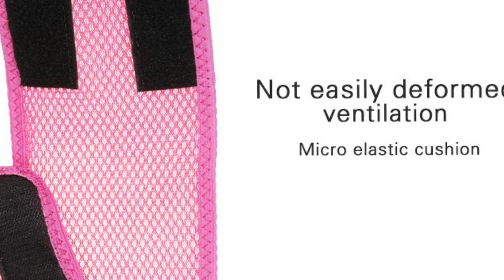Leg Brace&Support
Strengthen the leg collateral ligament and helps knee joint revolve 4 to treatment of O-type legs and X-type legs.